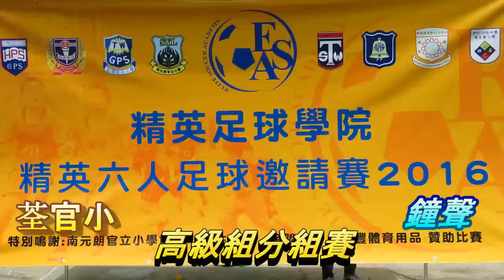荃官小vs鐘聲(2016.6.18.精英小學足球邀請賽~高級組分組賽)精華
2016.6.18.元朗公園7人球塲 11:40 荃官小(黃) 1 : 2 鐘聲(藍)